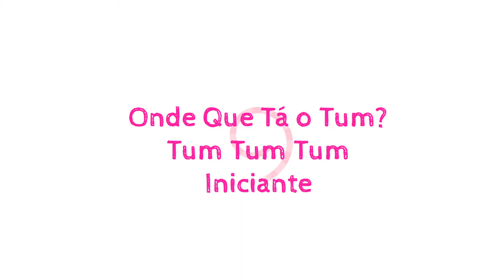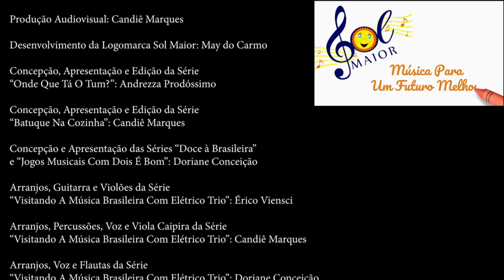Tum Tum Tum iniciante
Neste vídeo vamos aprender um ostinato rítmico para ser realizado na percussão corporal com a música Tum Tum Tum de Ari Monteiro e Cristóvão Alencar. Para aprender outros timbres do corpo, entre neste